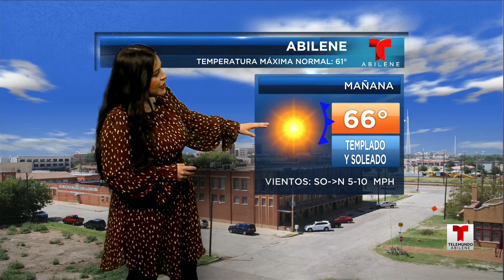Telemundo Abilínea - 9 de febrero, 2022